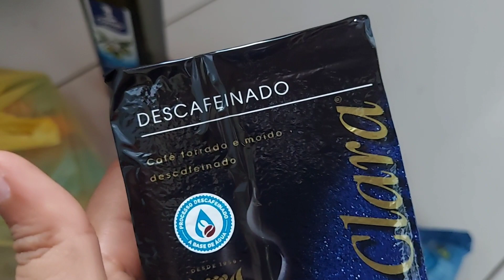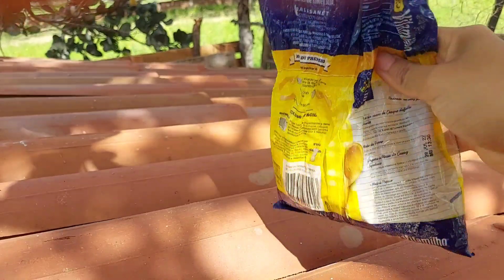CORRERIA NA ROÇA + FEIJÃO VERDE + PEIXE = FELICIDADE 🌵❤🙏🌾🏡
Oi pessoal!!! Gravei um pouco da minha correria em alguns dias para vocês rsrsrs. Finalmente depois de alguns meses fui dormir lá em mãe 😅
Espero muito que gostem do vídeo.  Fiquem com Deus e Nossa Senhora 💙 ❤ 🙏

Aqui no canal, vocês sempre assistirão vídeos de vida real, simplicidade, verdade e humildade.
Moro na roça à 18 anos. Sempre fui uma menina extrovertida, verdadeira e que gosta de ver os outros sorrirem.
Em 2014, iniciei o meu primeiro vídeo do canal, dançando rsrsrs, não conhecia nem esta plataforma direito, na verdade, não conhecia nada kkkkkkkkkk. Postei vários vídeos de doidiças, fazendo palhaçadas, até que em 2018 resolvi levar o canal à sério e ao longo deste período até hoje, foi de grande aprendizado. Continuo aprendendo a cada dia sobre esta plataforma que amo trabalhar.
Quero fazer deste trabalho meu sustento financeiro, não é fácil, porém também NÃO é impossível, um dia chegarei lá com a graça de Deus. Agradeço à todos vocês, por estarem aqui comigo desde o início do canal. Deus abençoe todos!